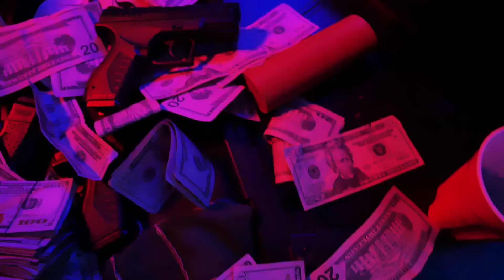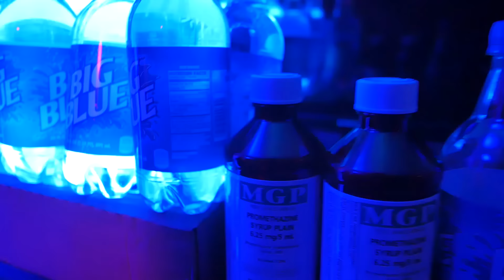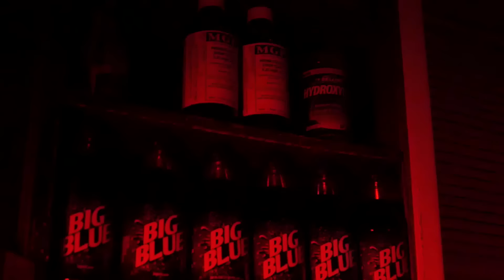Bezo Luciano Feat. Shizz & Lil One The Champ - "FYI" (Official Music Video)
Johnnie Domino Productions & Staxx on Deck, & Gureala Bred Gang presents: Bezo Luciano, Shizz, Lil One The Champ in FYI Directed by: Johnnie Domino